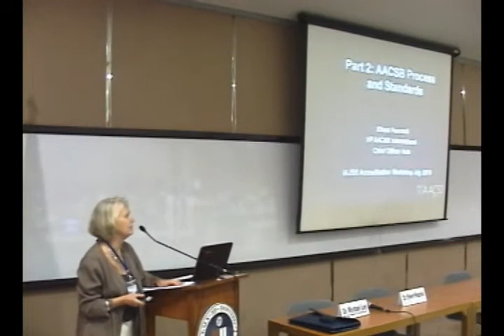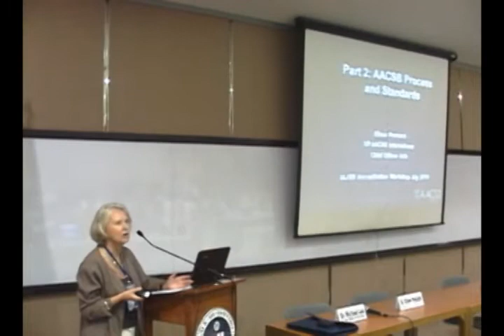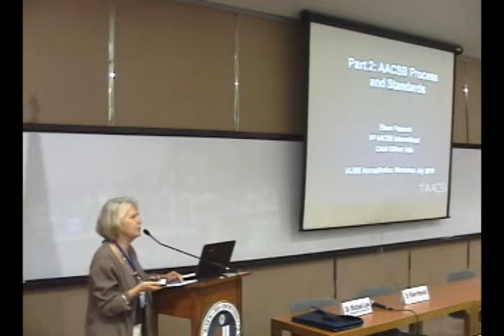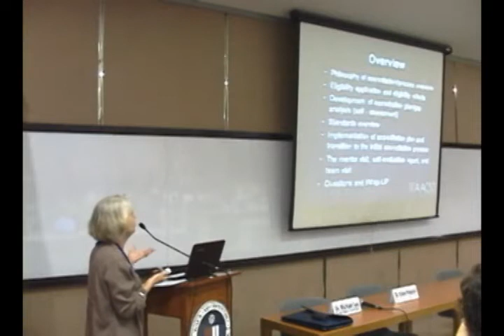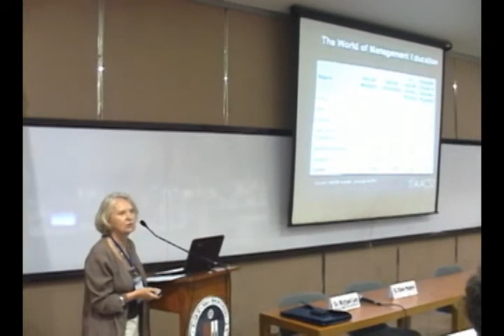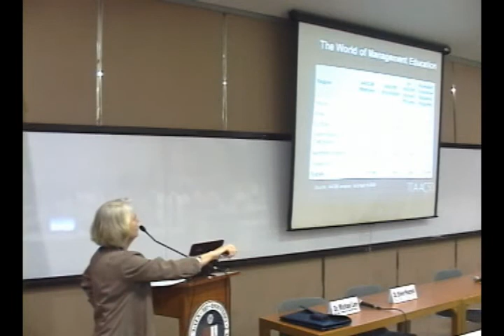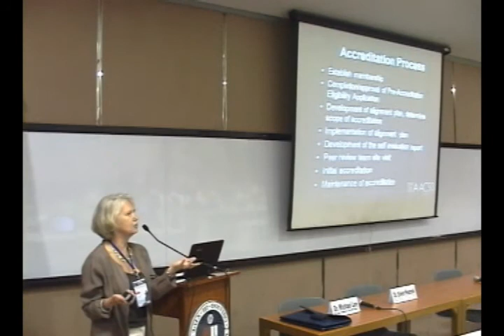16th IAJBS - Day 1 (Dr. Eileen Peacock) part 1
AACSB Accreditation Workshop (Ching Tan Room, ground floor, John Gokongwei School of Management)

Program Chair: Dr. James Daley, Dean, Helzberg School of Management, Rockhurst University (Kansas City, Missouri)

Panelists:
(1) Dr. Eileen Peacock, Vice President for Asia, AACSB International (Singapore)
(2) Dr. Michael Lee, Dean, College of Management, Fu Jen Catholic University, (Taipei, Taiwan)
(3) Dr. Chun Sung Bin, former Dean, Sogang School of Business, Sogang University (Seoul, So. Korea)
(4) Dr. Joseph M. Phillips, Jr., Dean, Albers School of Business and Economics, Seattle University (Seattle, Washington)